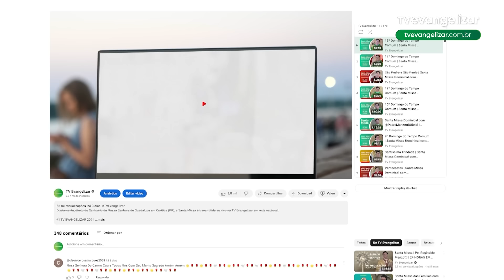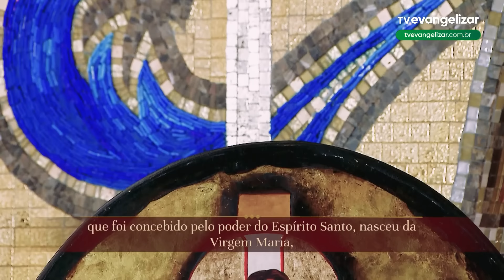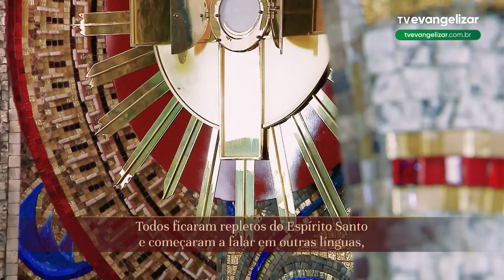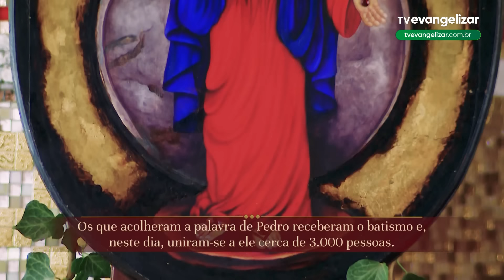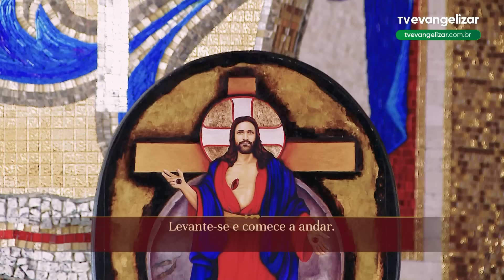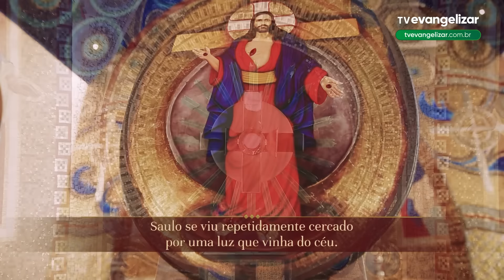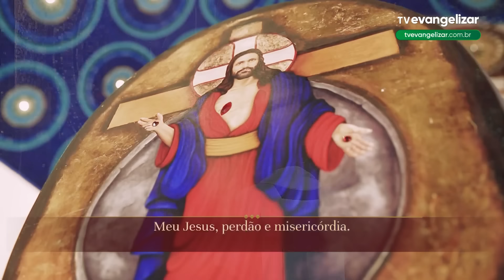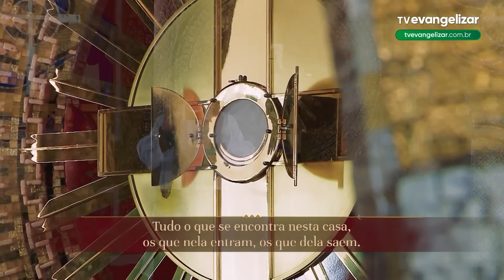Terço e 9º dia da Novena de Jesus das Santas Chagas | 08/09/24